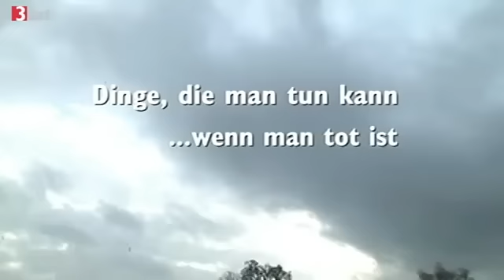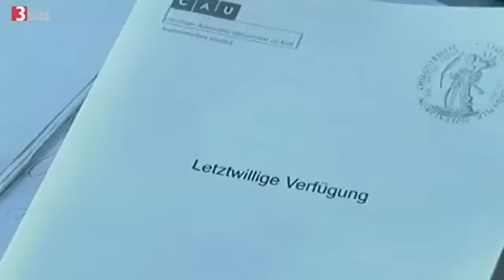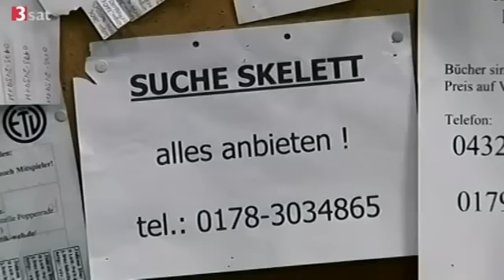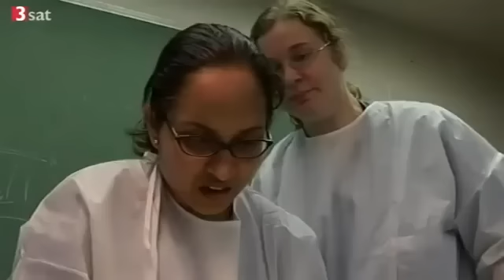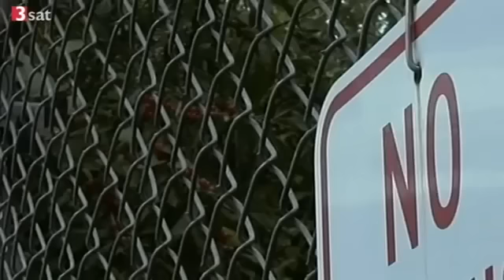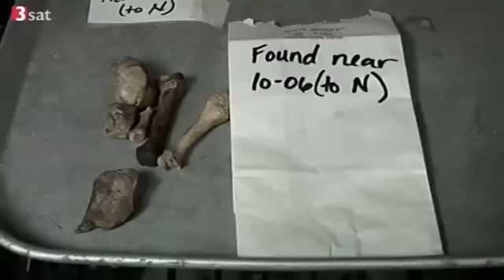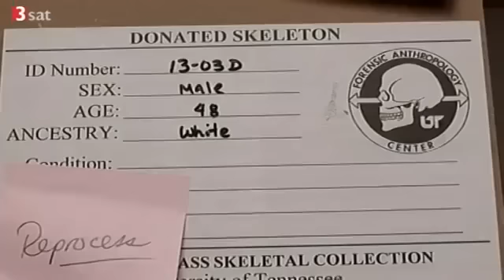Dinge, die man tun kann, wenn man tot ist . (Reportage)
Eine Reportage über die Dinge, die man tun kann, wenn man tot ist. Tatsächlich kann man seine sterblichen Überreste der Wissenschaft und Medizin zur